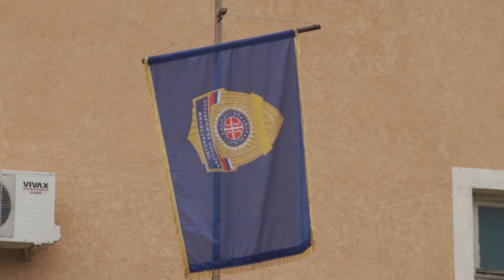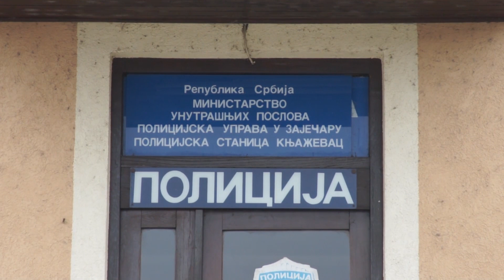Renovirane prostorije u PS Knjaževac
Policijska stanica u Knjaževcu, u saradnji sa lokalnom samoupravom, renovirala je svoje prostorije. Pored unutrašnjosti policijske stanice, hodnika i kancelarija, adaptirane si i prostorije za zadržavanje lica po zakonu o policiji i zakonu o bezbednosti saobraćaja.